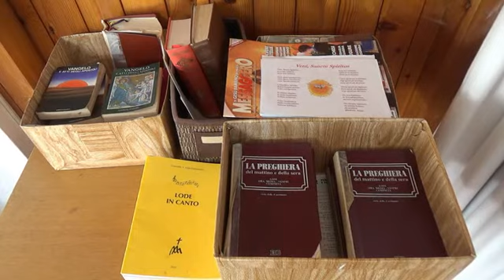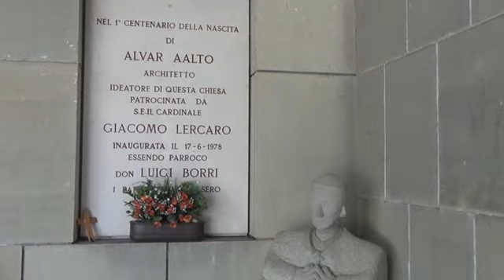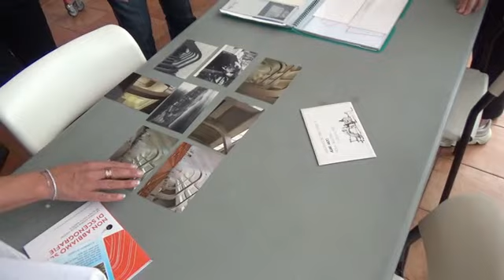Damy Aallon jalanjäljissä - Riolan kirkko 2022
Design ja Arkkitehtuurimuseon ystävien matka Italiaan 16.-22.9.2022. Matkan pääkohteena Alvar Aallon suunnittelema Santa Maria Assuntan kirkko Riolassa. Videolla kuulemme italialaisen oppaan esittelyn kirkosta.